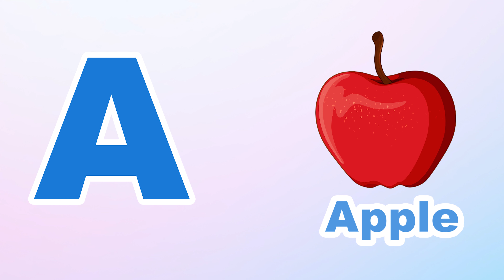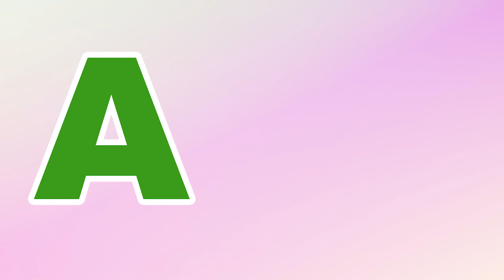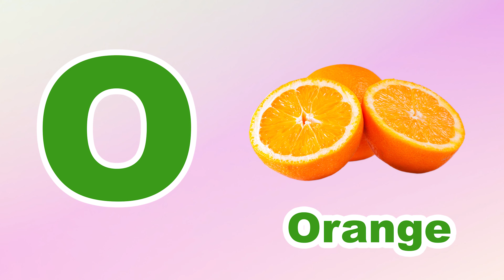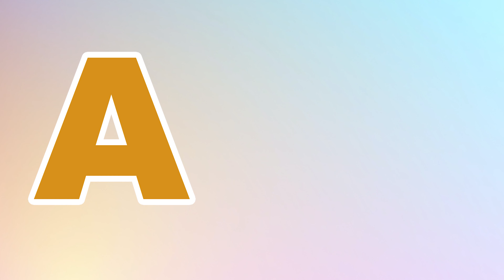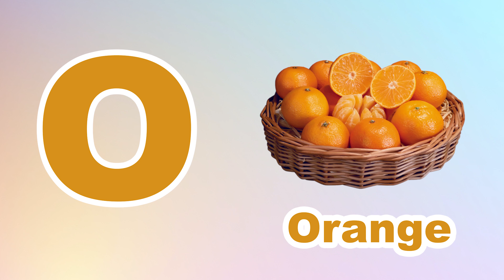Phonics Song for Toddlers A for Apple Phonics Sounds of Alphabet A to Z ABC Phonic Song |#1447